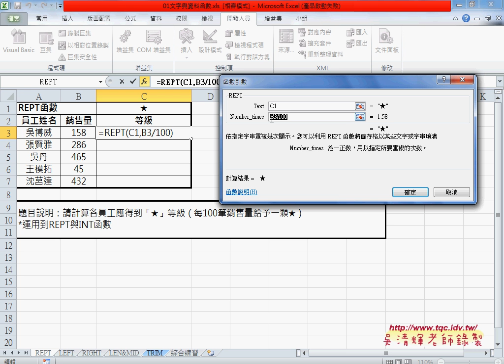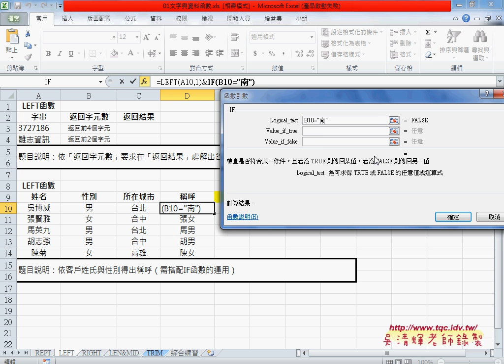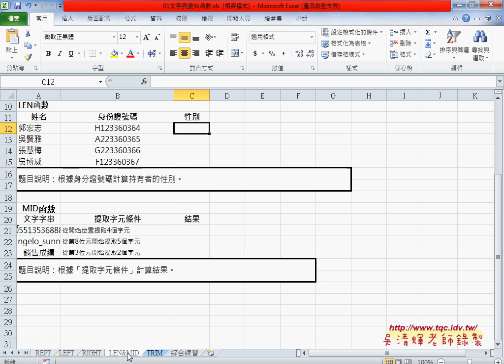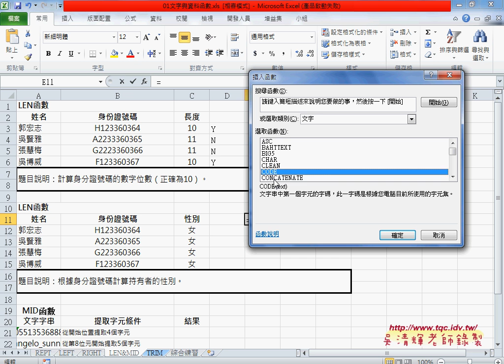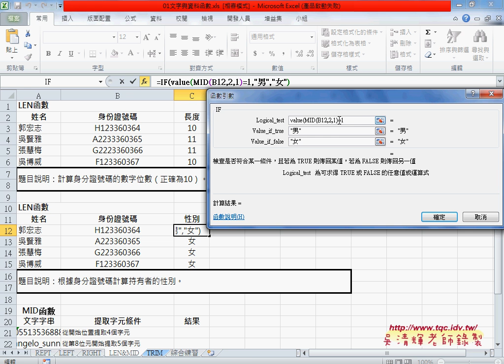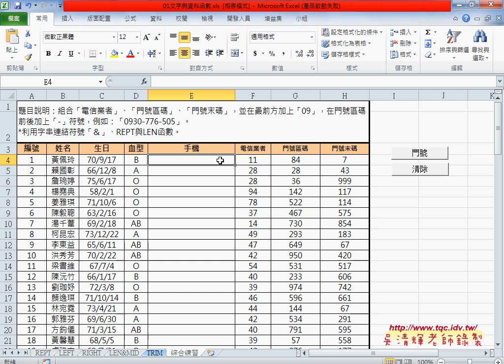04 文字與資料類別函數說明